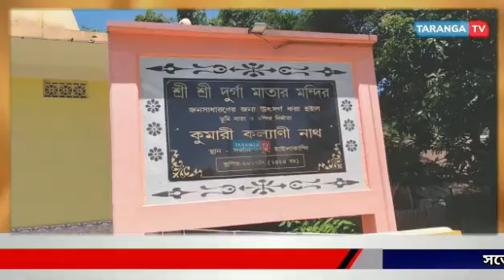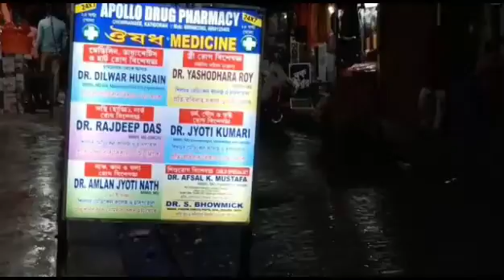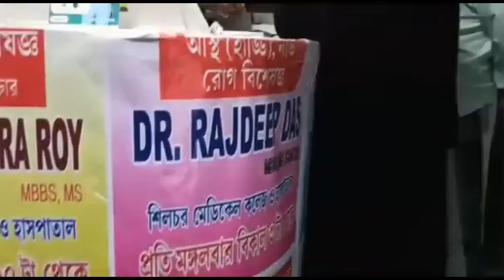লালা সর্বানন্দপুর দুর্গামন্দিরে নিশিকুটুম্বদের হানা, তালা ভেঙ্গে লুট দানপাত্র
leanings.